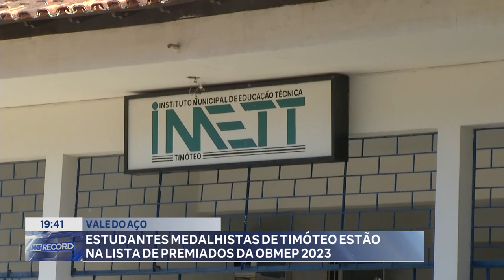Vale do Aço: Estudantes Medalhistas de Timóteo Estão na Lista de Premiados da OBMEP 2023.